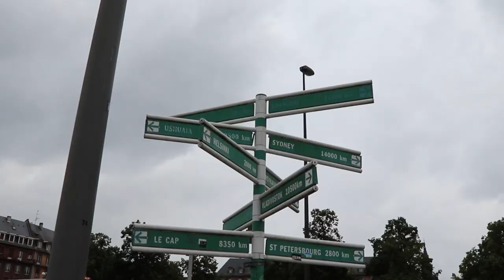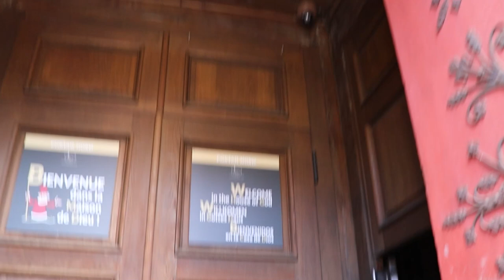Strasbourg, France || Daisy Vlogs